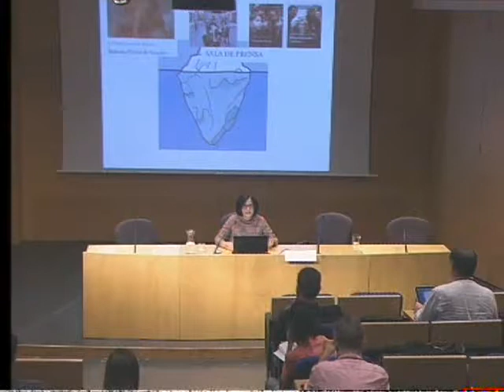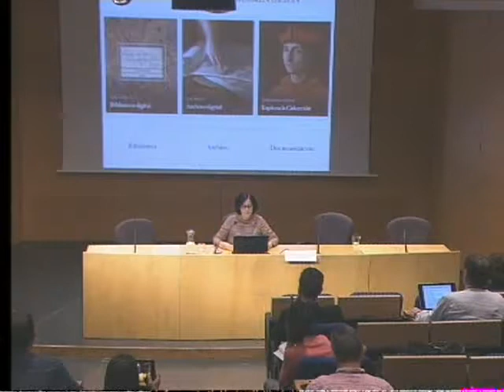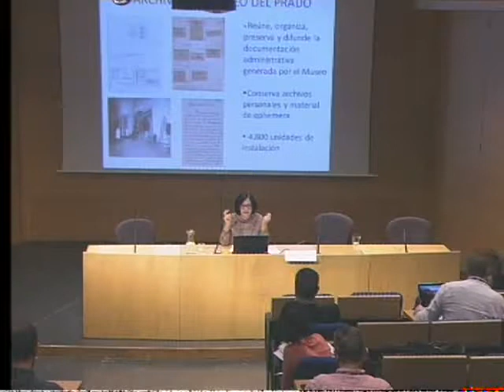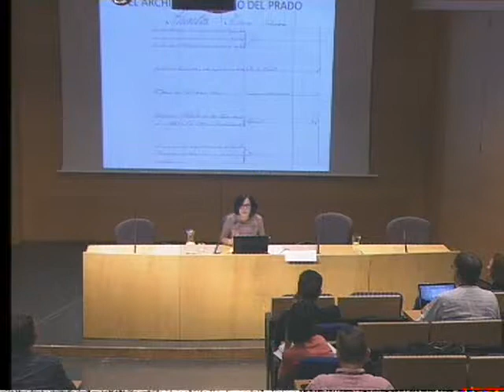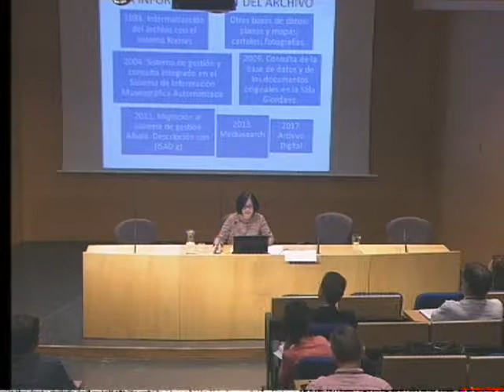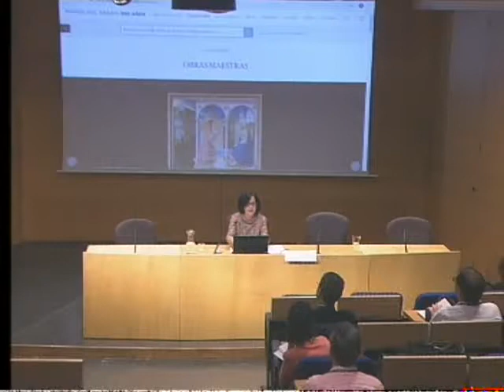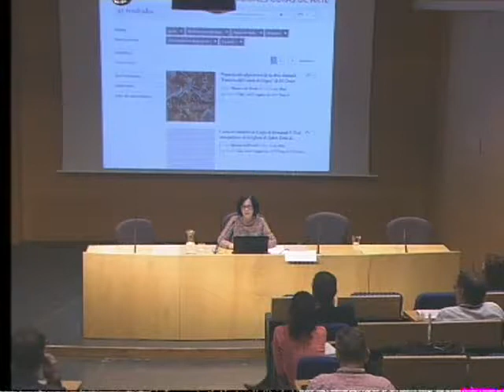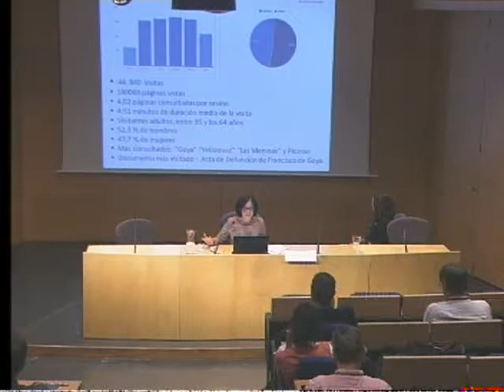María Luisa Cuenca García, en los IX Encuentros de Centros de Documentación de Arte Contemporáneo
"El archivo digital del Museo del Prado: la memoria institucional en la web"
María Luisa Cuenca García, jefa de Área de Biblioteca, Archivo y Documentación del Museo Nacional del Prado
IX Encuentros de Centros de Documentación de Arte Contemporáneo
Artium, Vitoria-Gasteiz, 25 de octubre de 2018.